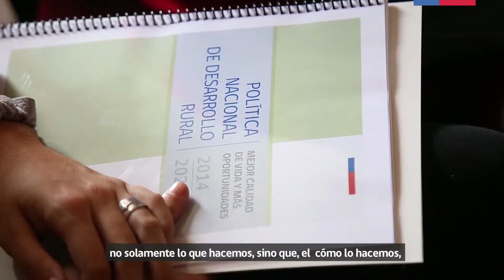Saludo Ministra de Agricultura, María Emilia Undurraga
En sus primeros días en el cargo, la Ministra de Agricultura, María Emilia Undurraga destacó que el énfasis de su gestión estará en el desarrollo del mundo rural, la asociatividad, sustentabilidad, modernización, seguridad alimentaria y los pueblos originarios.